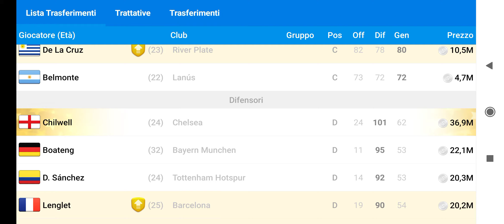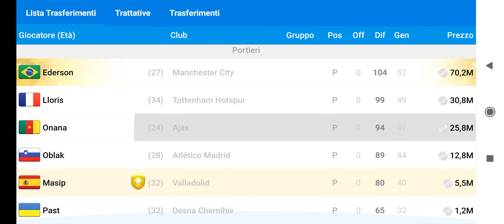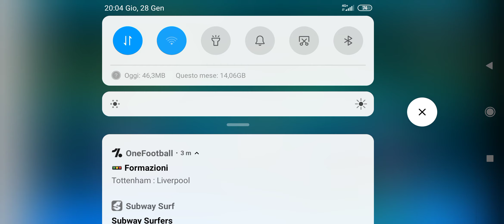carriera con la Fiorentina quasi finita la stagione